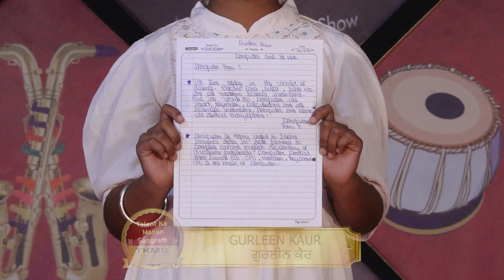GURLEEN l KISME KITNA HAI DUM | KKHD TV SHOW | SEASON - 10 | SEMI FINALE | AMRITSAR